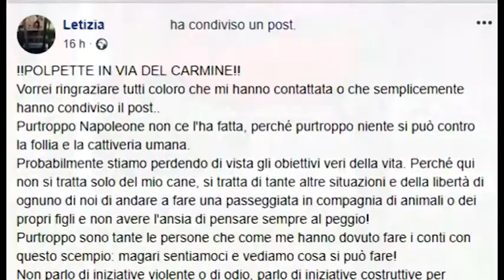Anghari (Ar), allarme polpette avvelenate